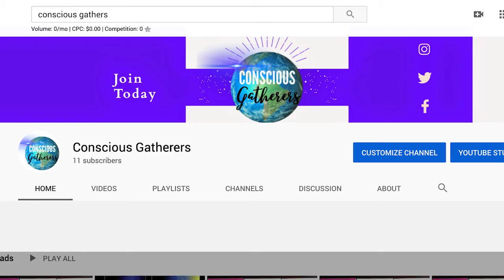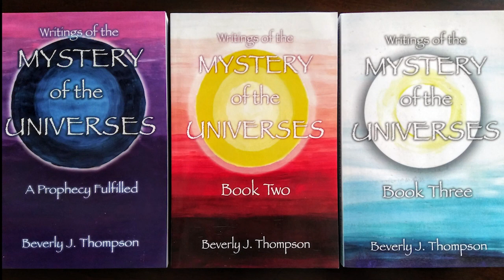Season 2 Episode 39 - Deeper Awareness of What’s Going On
Our panel of four, Terry Palma, Bev Thompson, A. J. Royse, and Donna Anderson, dove deep into being truly aware of what’s going on navigating through the psychology of rhetoric being used today. Our topics included tuning in and communicating with sentient forms of life, i.e. humans, cosmic beings, and our loving companions in animal suits.

These podcasts are live and we invite you all to join us every other Tuesday, 7:00 PM Eastern Standard Time through Free Conference Call at , access code 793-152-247#. All episodes will be archived.